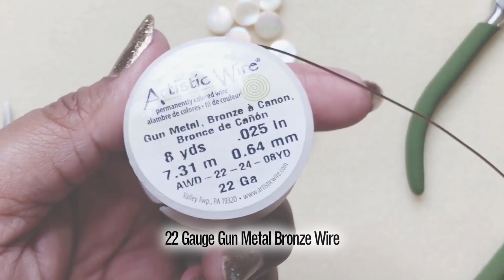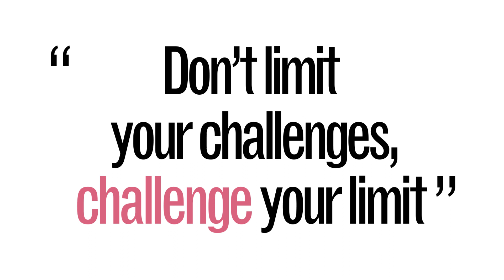Leather Bracelet with Pearls - Episode 9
This is another fun DIY tutorial where you can make your own leather bracelet at home. In this tutorial, I jazzed up my leather necklace to create my own adjustable bracelet with pearls. It's very simple to do! Come on, get creative and create your one-of-a-kind bracelet now!